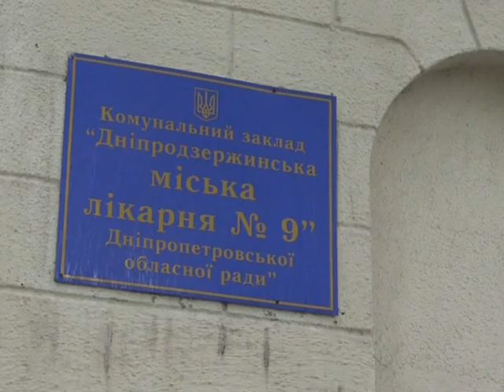Перестрелка в Днепродзержинске. Есть убитые.